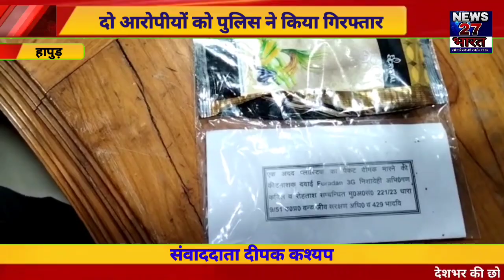3 दिन पूर्व हुई बंदरों की मृत्यु का सफल अनावरण करते हुए दो आरोपीयों को पुलिस ने किया गिरफ्तार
3 दिन पूर्व हुई बंदरों की मृत्यु का सफल अनावरण करते हुए दो आरोपीयों को पुलिस ने किया गिरफ्तार